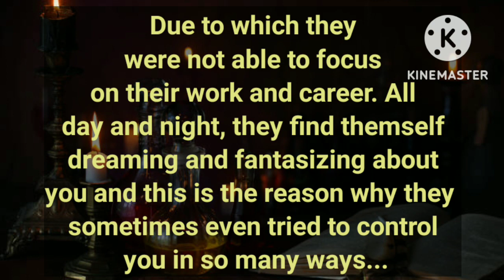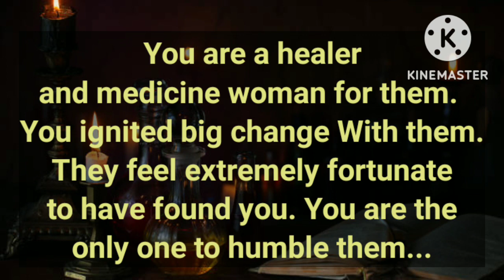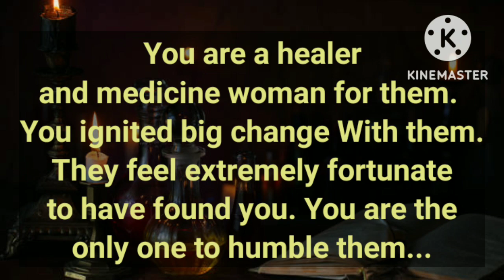🛑Your person know you stopped chasing them🙇 and now they have to be authentic💢to get you back👫